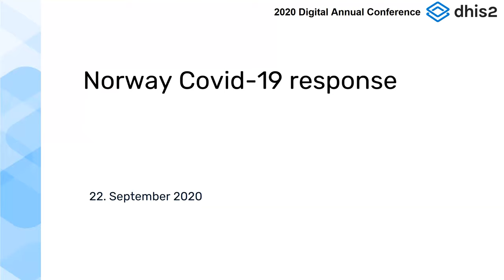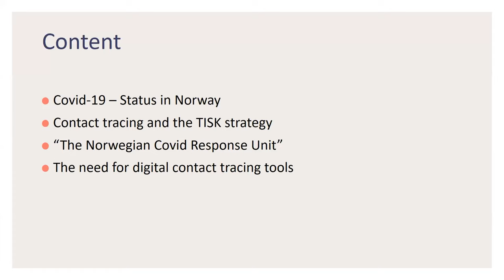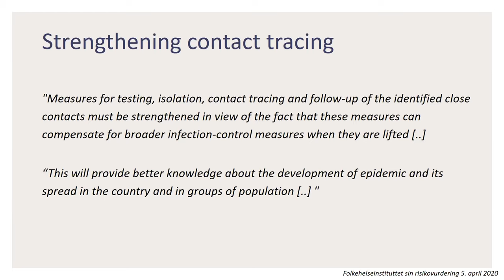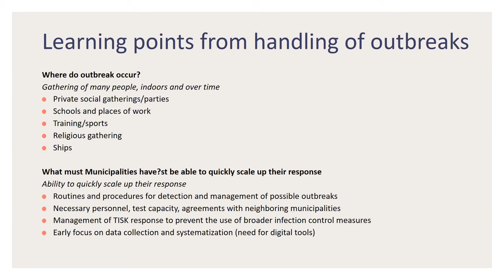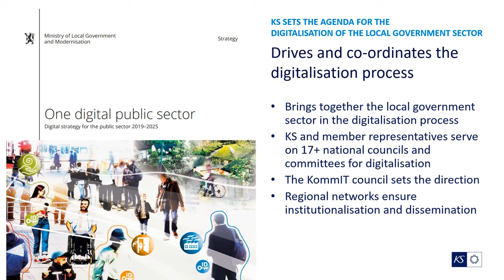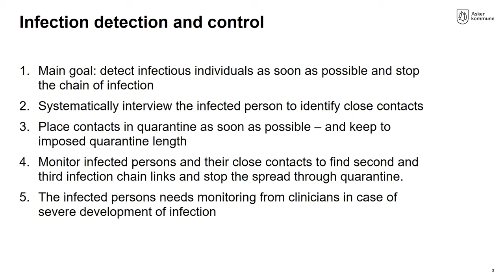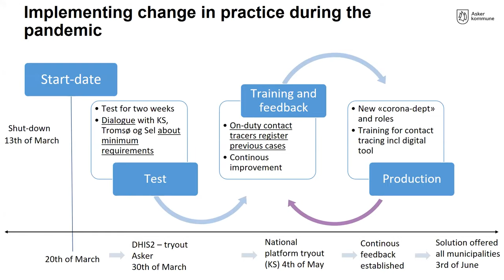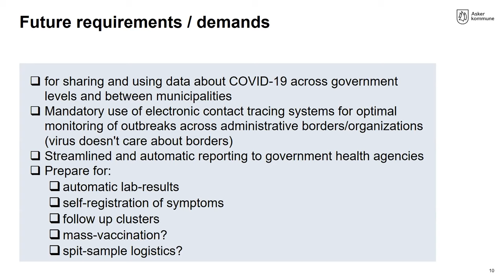DHIS2 Annual Conference 2020: Norway Covid Response - Digital Contact Tracing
In this video of day 2 of the DHIS2 Annual Conference 2020, you can hear Anne Thorseng, Heidi Slagsvold, Mohammed Umaer Naseer and Meera Grepp discuss Norway's COVID-19 response using DHIS2.

Get involved in the discussion at the DHIS Community